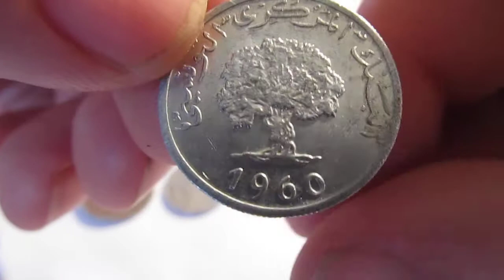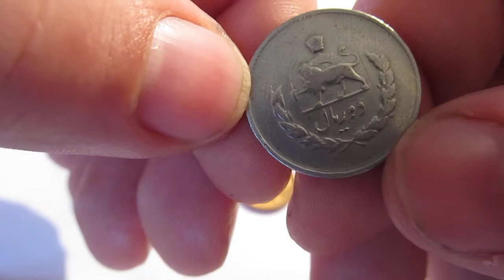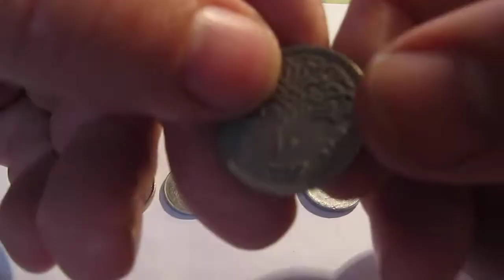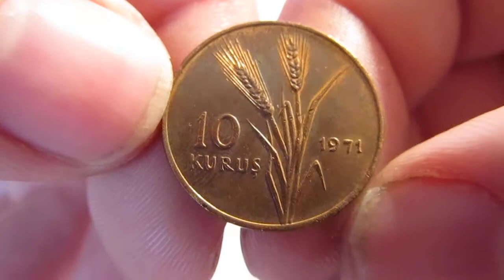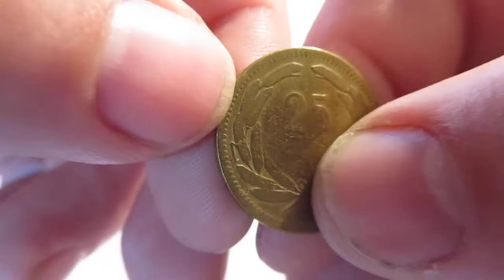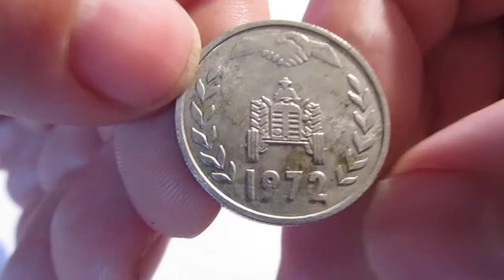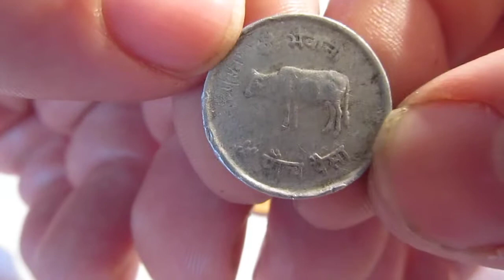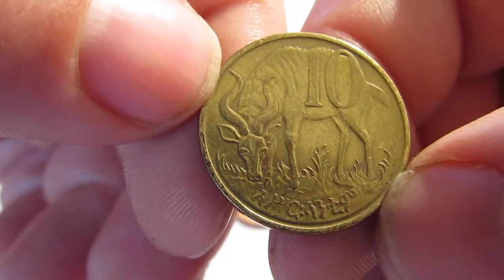Обзор продажа монет экзотических стран # нумезматика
Група с продажи монет -